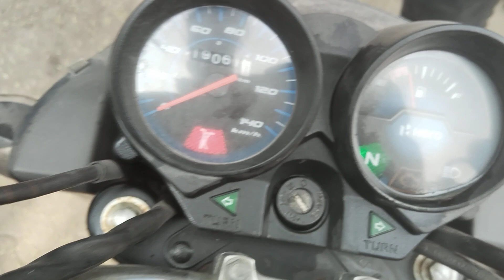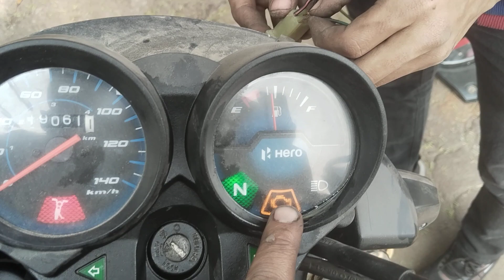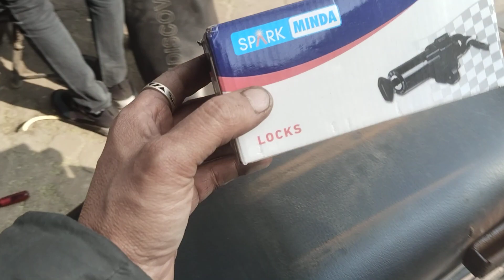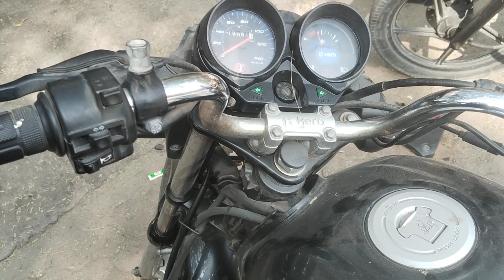HF Deluxe bs6 fi handle lock